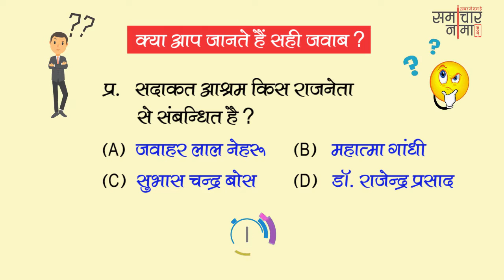बूझो तो जानें - 521 ? बढाइये अपनी जनरल नॉलेज | SSC UPSC General Knowledge Question - समाचार नामा